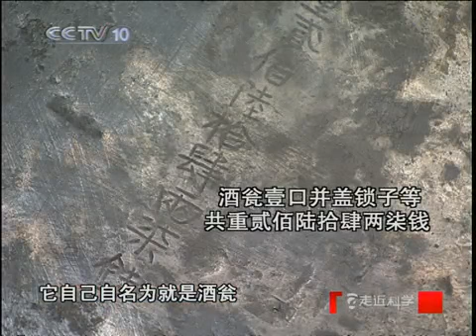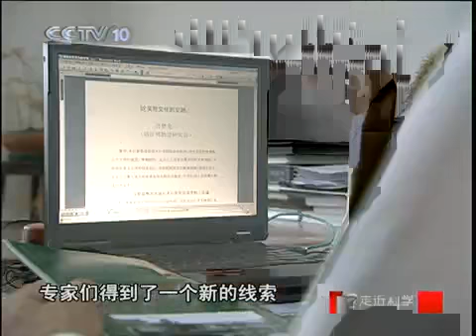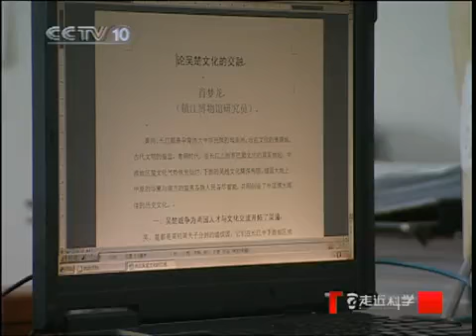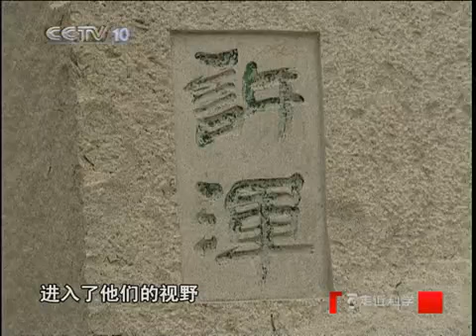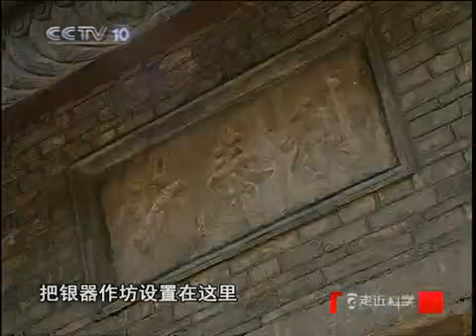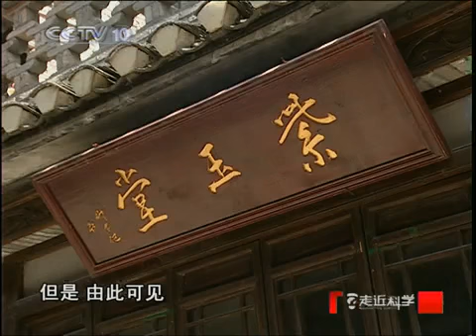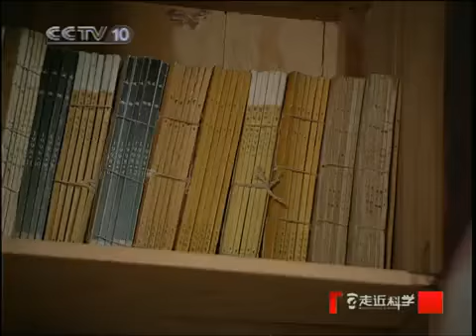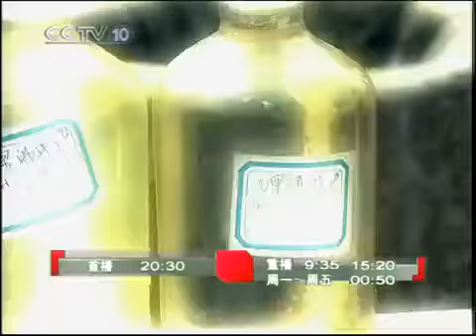走近科学 飞来的宝藏 走近科学20100830